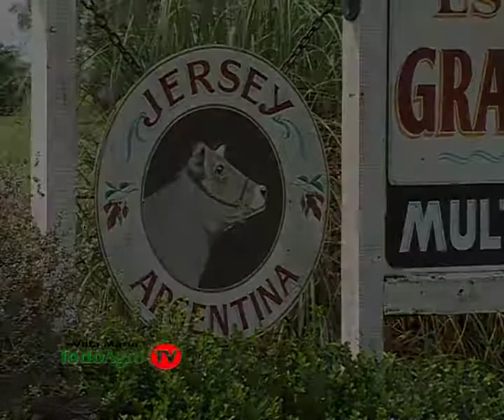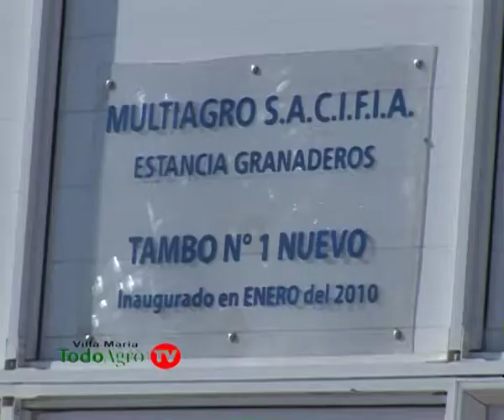Especial Multiagro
Programa de TodoAgro TV.
Emitido el Domingo 14 de Marzo a las 14: hs por Canal Rural.